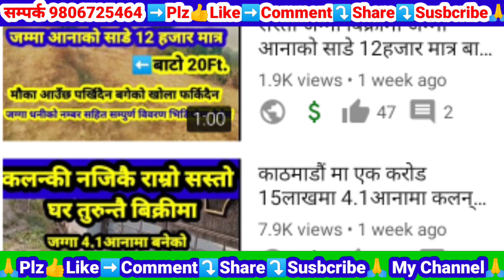Sangrila Hotel नजिकैको राम्रो साडे 2तले घर तुरुन्तै बिक्रीमा Ghar jagga Nepal Pokhara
🔘साथीहरू एकपटक यो हेर्नुहोला तपाईंहरुलाई काम लाग्न सक्छ